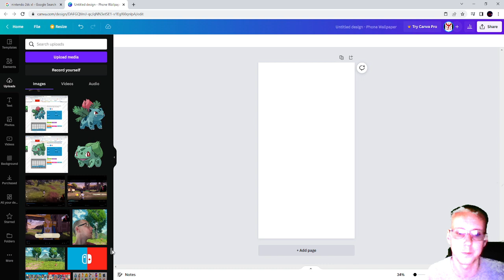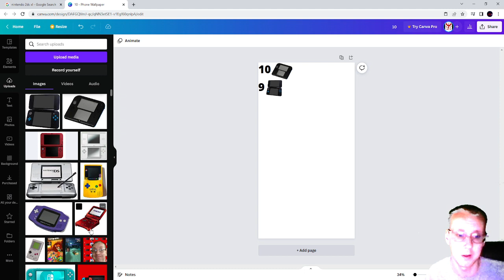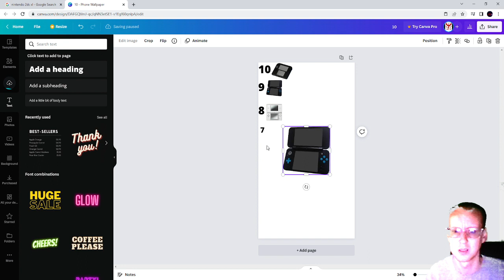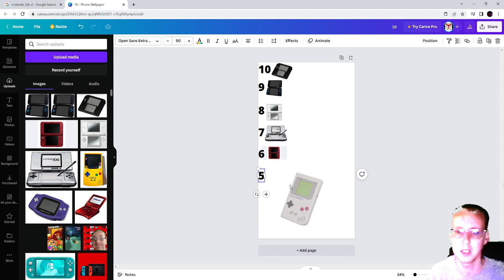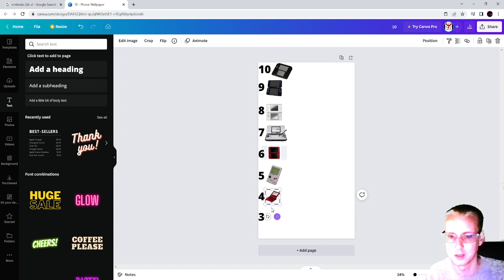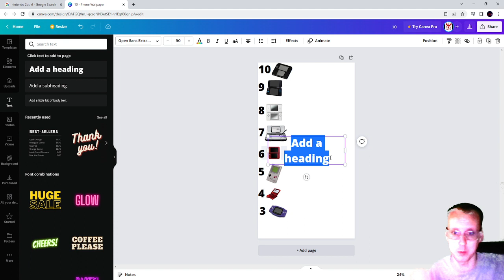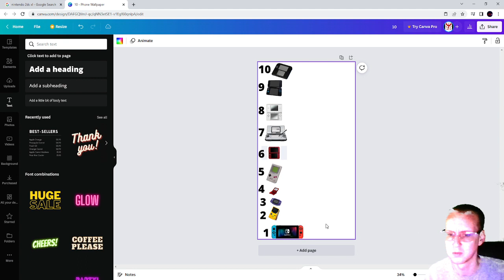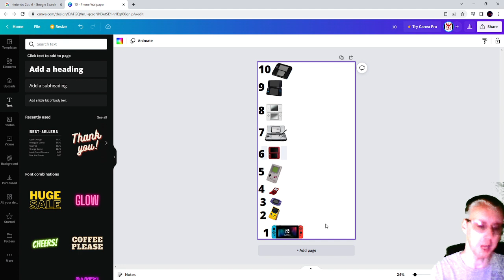the top 10 Nintendo handhelds episode 4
My friend code on Mario kart tour  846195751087